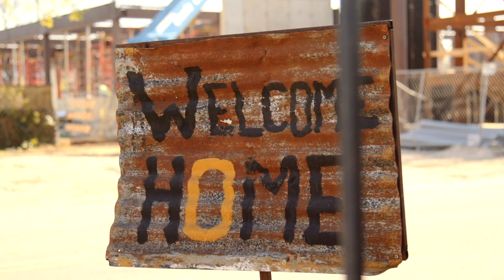William Clark Green - Live At Cheatham Street Warehouse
The new record, Live At Cheatham Street Warehouse, will be available November 8.